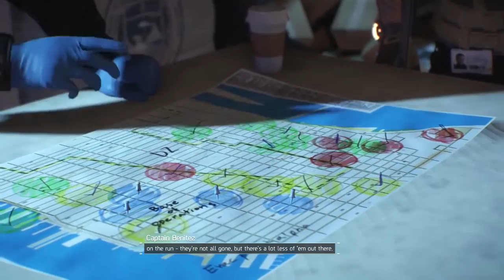Tom Clancy's The Division Part 16 Walkthrough Playthrough Gameplay (PS4/XboxOne/PC)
Tom Clancy's The Division Part 1

Tom Clancy's The Division is an upcoming online-only open world third-person shooter role-playing video game with survival elements developed and published by Ubisoft, with assistance from Red Storm Entertainment for Microsoft Windows, PlayStation 4 and Xbox One. It was announced during Ubisoft's E3 2013 press conference, together with a seven-minute gameplay demo and is set to release on 8 March 2016

Tom Clancy's The Division Walkthrough
Tom Clancy's The Division Playthrough
Tom Clancy's The Division Gameplay
Tom Clancy's The Division ENDING